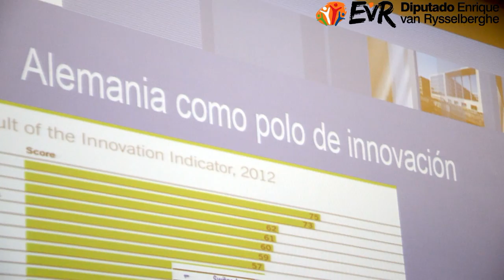Diputado Enrique van Rysselberghe II Charla Ciclo Conferencias Los Países Más Innovadores Del Mundo.